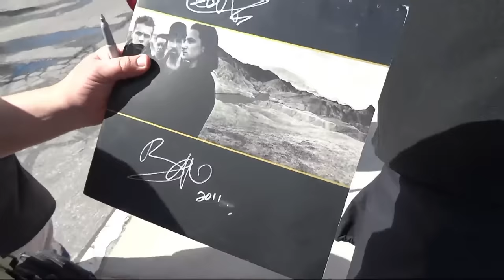U2 Ordinary Love (The Tonight Show)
U2 Ordinary Love

Meetings with U2 in Salt Lake City and Chicago.
Live on stage at The Tonight Show with Jimmy Fallon and The Roots.

Video's used:
- Live at The Tonight Show (Jimmy Fallon)
- U2Vevo (Youtube)
- Concertkid (Youtube)
- U2.com